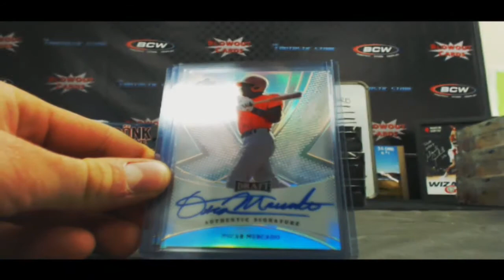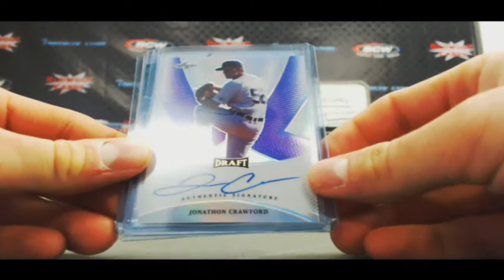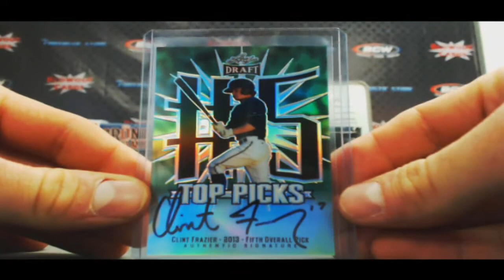Derrick L's 2013 Leaf Metal Draft Baseball